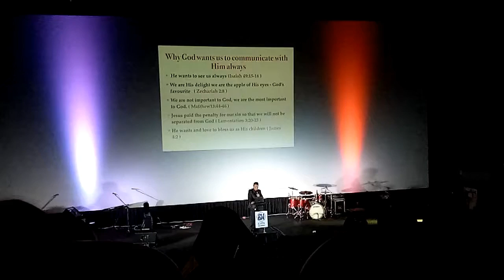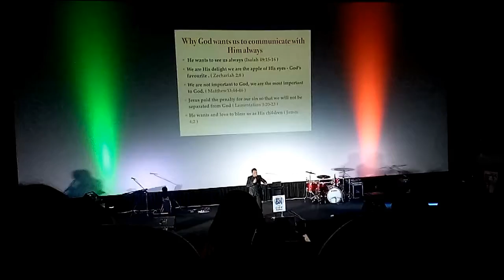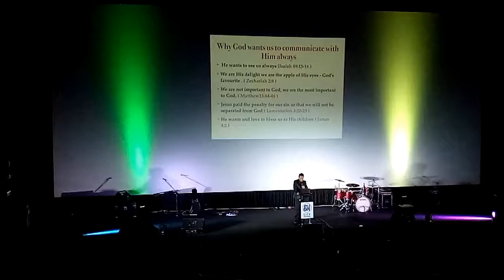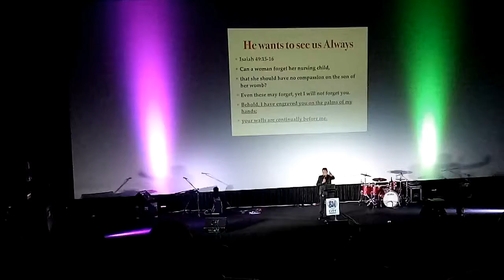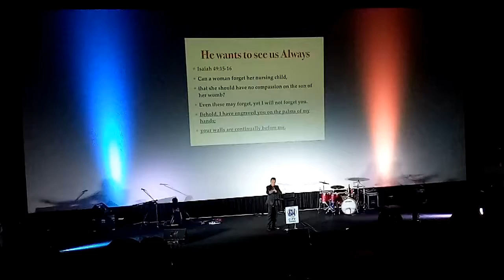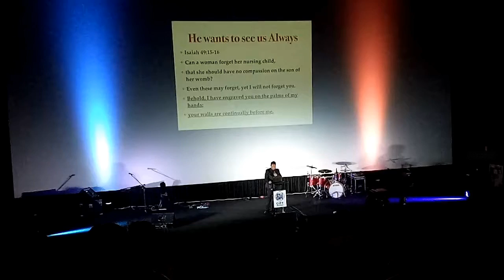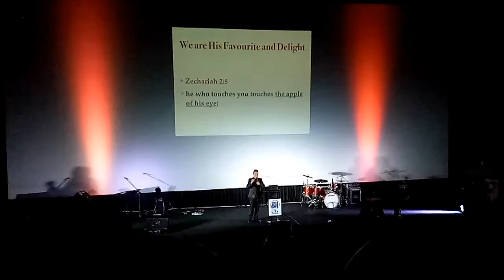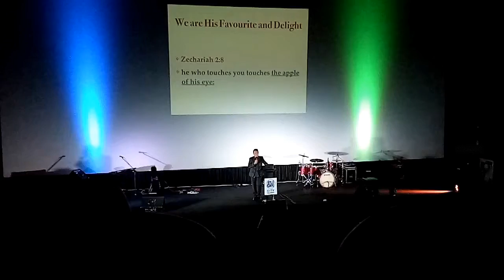LOVING PEOPLE/ LOVE ONE ANOTHER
Bernitz Chint

Bernitz20

Sunday Service Preaching
How we can show our love and gratitude to God,  . Eto po yung karugtong...
Salamat...